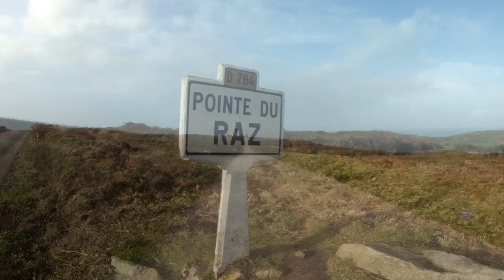Pointe du Raz et Bestrée (Cap Sizun), tempête du 6 janvier 2014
La pointe du Raz et le petit port abri de Bestrée (dernier abri avant la pointe du Raz) durant la tempête Dirk du 6 janvier 2014, filmé entre 14h00 et 17h30, avec une caméra Gopro HD, 1920x1080P, montage Sony Vegas pro 12.

Le vent était si violent que même les prises de vues réalisées allongé sur le sol ont du faire l'objet d'une stabilisation numérique, ce qui explique la qualité dégradée de certaines scènes.
Toutes les scènes sont à vitesse réelle, sauf celle (ralentie 4x) ou je me prends un paquet de mer qui m'a laissé entièrement trempé.